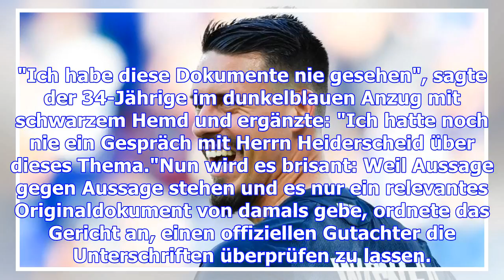Fc bayern: wechsel von sandro wagner wohl perfekt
Seit Wochen wurde spekuliert, nun ist der Wechsel offenbar perfekt: Sandro Wagner kommt Medienberich...